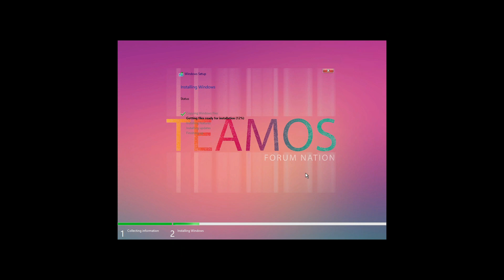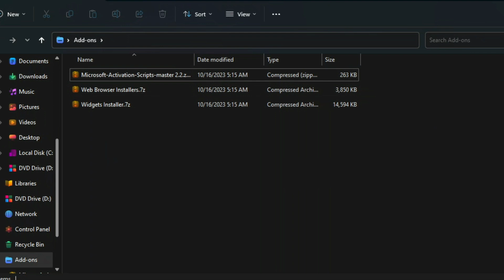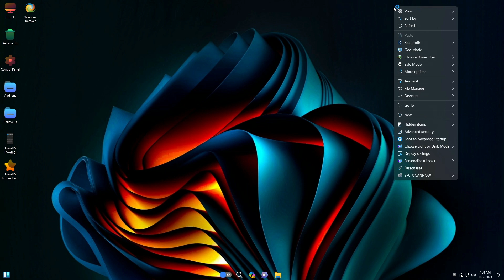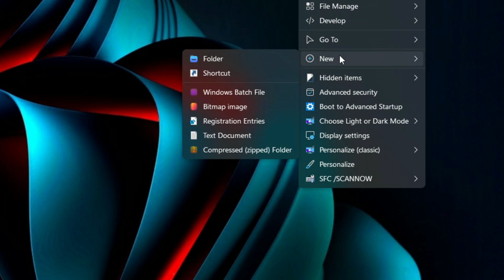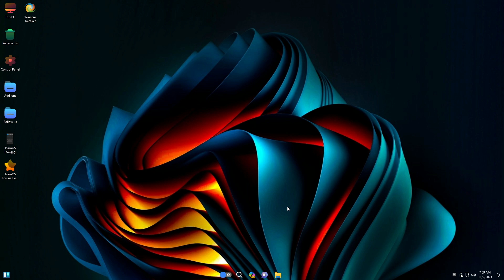Como Instalar PLATINUM OS 2024 ♥️ WINDOWS 11 LITE 23H2